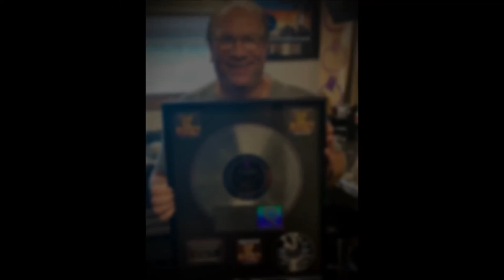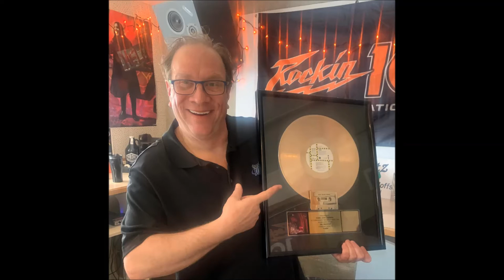The Johnny Rock Show Clip Of The Week - The 12 Days Of Johnny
Producer Cheech checking into the Johnny Rock show with four new theme songs (Christmas style!!!).  This is one of them :)